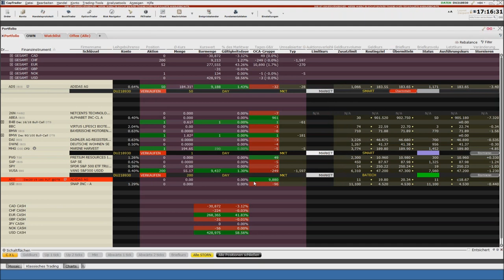Trader Workstation TWS Grundlagen Positionen schließen (2)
Video aus der Reihe Grundlagen der Trader Workstation TWS bei CapTrader.com
Teil 2 Position aus dem Portfolio schließen

Risikohinweis: Der Online-Handel mit Aktien, Optionen, Futures, Devisen, ausländischen Papieren und Anleihen kann mit einem erheblichen Verlustrisiko einhergehen. Er ist nicht für jeden Investor geeignet und Sie sollten sicher stellen, dass Sie die Risiken verstanden haben.